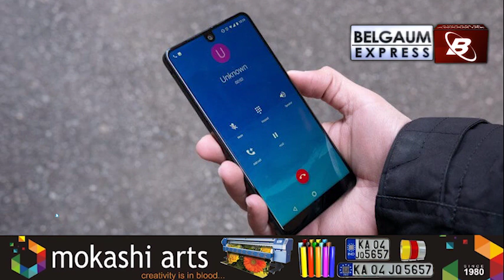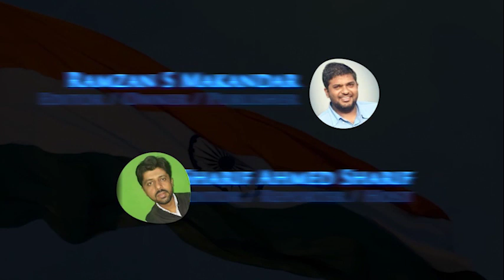B CHANNEL | BELGAUM EXPRESS : IMAM AUR MOZAN KI MADAD KAUN KAREGA ?